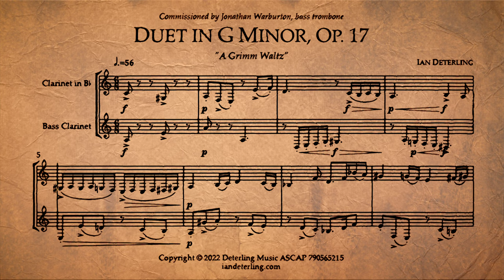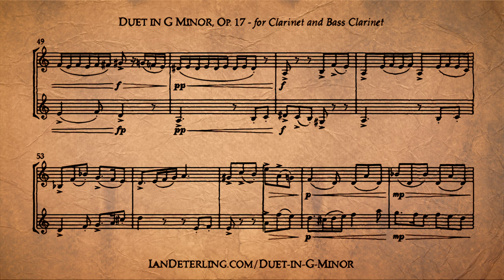Duet for Clarinet and Bass Clarinet in G Minor